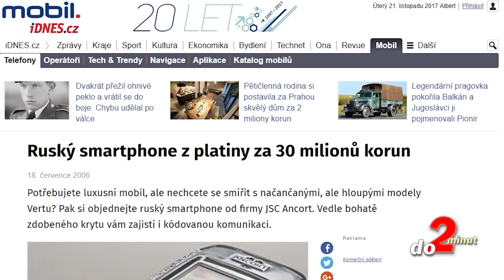Top 5 nejdražších mobilů na světě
I když za nejdražší mobilní telefon se považuje nový iPhone X, ve skutečnosti je jeho cena jen směšnou almužnou vedle těch opravdu nejdražších telefonů na světě. Může za to hlavně jejich výzdoba plná diamantů, drahokamů a zlata. I když bysme se nad jejich softwarovou výbavou mohli jen pousmát, jsou mezi námi tací, kteří dají za takové mobily miliony.
Jak takové kousky vypadají a co je na nich tak zvláštního, uvidíte ... jak jinak, než ve 2 minutách.
Pokud by se vám video líbilo, nezapomeňte ho poslat sdílením do dalšího kola.